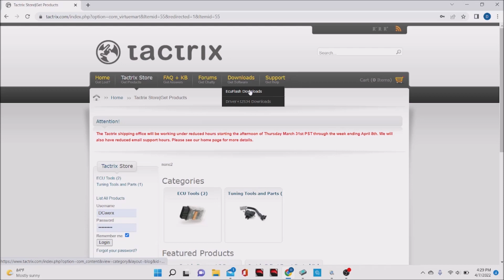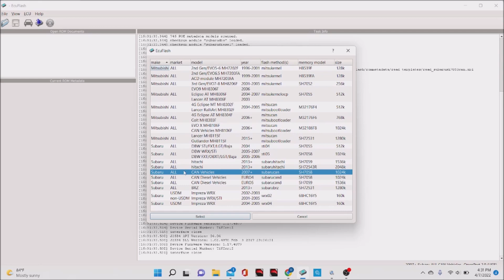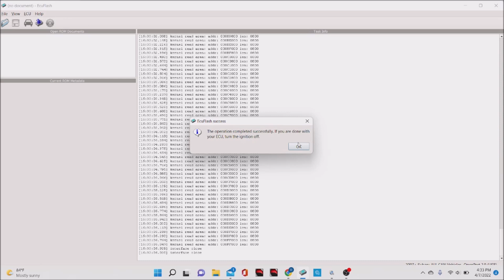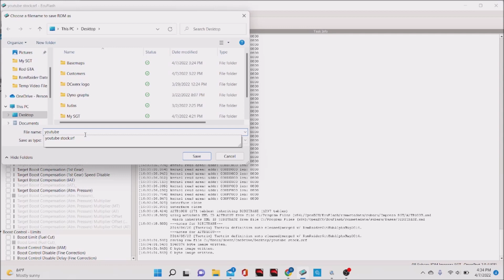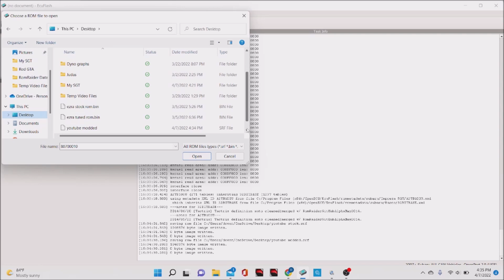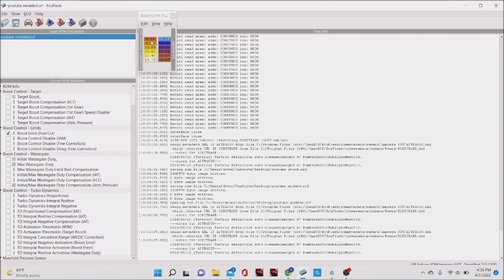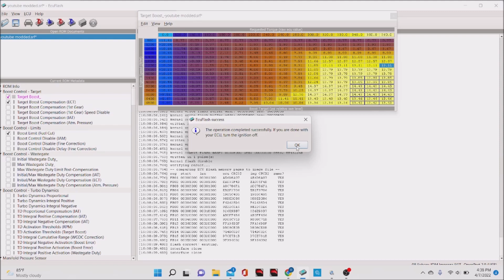Beginners guide: How to Tune your Subaru Using ECU Flash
Remote EFI tuning and consultation